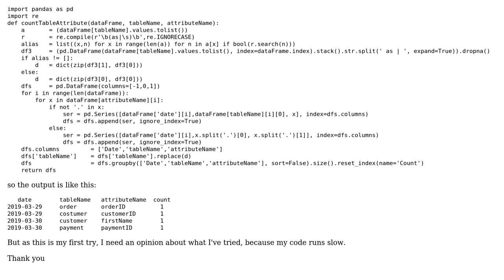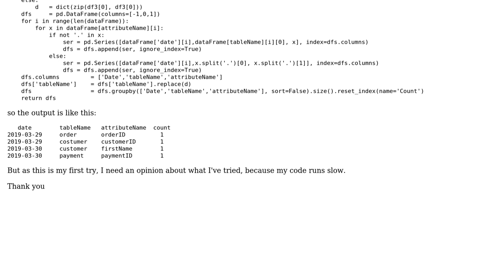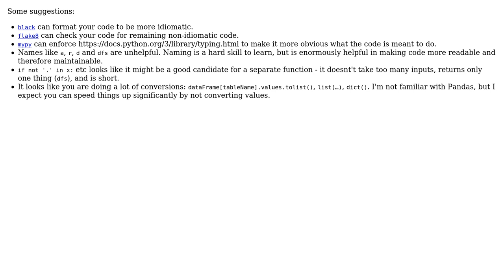tablename alias in attribute name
With thanks & praise to God, and with thanks to the many people who have made this project possible! You are responsible for your own actions.